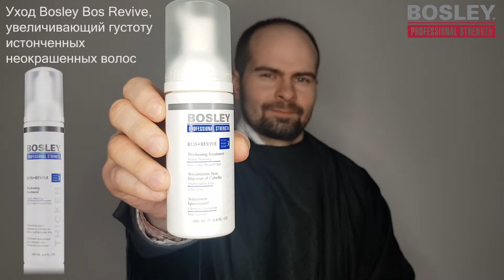Bosley Pro - профессиональная косметика для профилактики выпадения волос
Косметика для волос Bosley Professional Strenght - это высокоэффективные средства, показывающие результат уже через 30 дней регулярного использования.

Косметика для домашнего использования Bosley Pro представлена в виде систем. В каждой системе - шампунь для укрепления волос, кондиционер против выпадения волос и мусс, уплотняющий структуру волос.

Запатентованный комплекс LifeXtend ™ в составе средств оздоравливает фолликулы, улучшает кровообращение и способствует усиленному росту волос.

А для наилучшего результата используйте усилитель роста волос от Bosley Pro с миноксидилом. Это мощное негормональное средство разбудит спящие фолликулы и остановит выпадение волос.